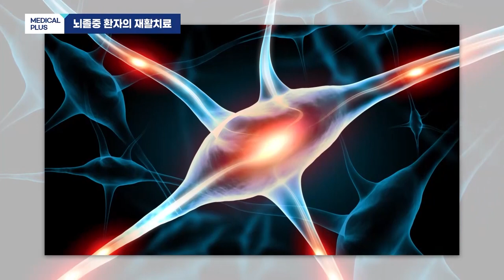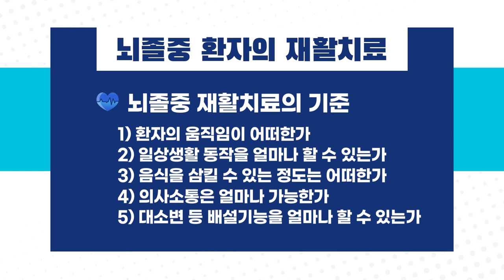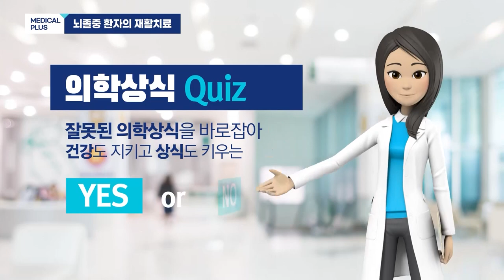갑자기 눈이 안보이고 팔다리에 힘이 없어요 "뇌졸중환자의 재활치료" ㅣ 재활의학과 김민수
뇌졸중은 심각한 후유증을 남기거나
생명까지 위협할 수 있는 치명적인 질환입니다.

일반적으로 10%의 환자는 장애가 아주 심하게 남아
어떤 치료로도 회복이 잘 되지 않지만,
80%환자는 재활치료를 통해
많은 회복을 기대할 수 있는데요,

뇌졸중환자의 재활치료에 대해 알아보겠습니다.

00:27 목적
01:20 후유증
03:00 치료시기
04:01 재활치료 후 건강상태
05:29 치료 방법
07:04 주의사항
08:33 환자 가족
09:24 의학상식 Quiz
11:50 당부말씀